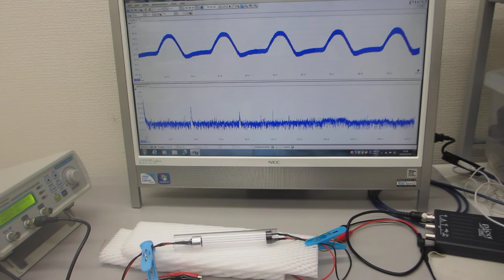－超音波の空中伝搬による表面弾性波の検討－